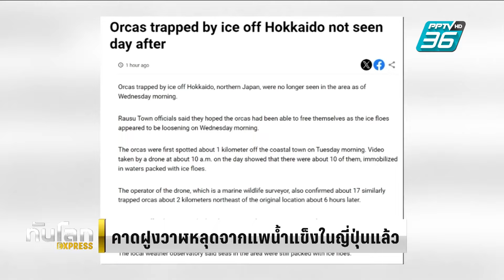คาดฝูงวาฬเพชฌฆาตหลุดจากแพน้ำแข็งนอกชายฝั่งญี่ปุ่นแล้ว | ทันโลก EXPRESS | 8 ก.พ. 67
ชาวญี่ปุ่นแห่เอาใจช่วยฝูงวาฬเพชฌฆาตไม่ต่ำกว่า 10 ตัว ที่ติดอยู่ระหว่างธารน้ำแข็งนอกชายฝั่งจังหวัดฮอกไกโด ซึ่งเจ้าหน้าที่ไม่สามารถเข้าไปช่วยเหลือได้ แต่ล่าสุด เหมือนจะมีข่าวดี เพราะเจ้าหน้าที่แจ้งว่าไม่เห็นฝูงวาฬอยู่ในบริเวณดังกล่าว คาดว่าอาจจะหลุดออกไปได้แล้ว